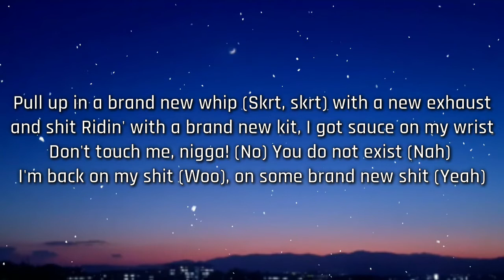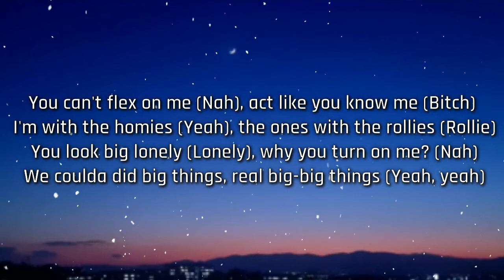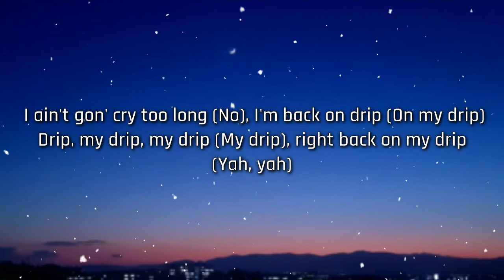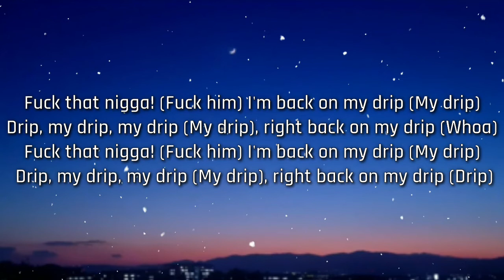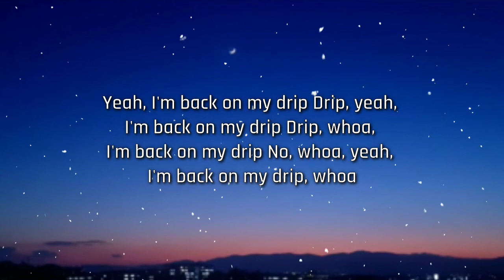Dixie D’Amelio - My Drip (Lyrics) Don't touch me, n*gga! You do not exist [TIKTOK SONG]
Tags ✏